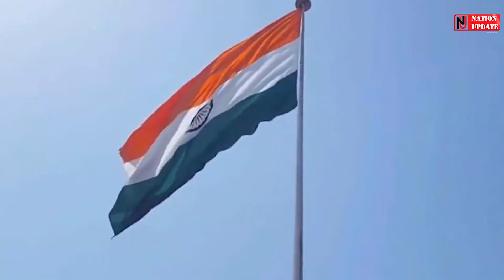Independence day के मौके पर अगर आपने भी लगाया अपने गाड़ियों पर तो कटेगा आपका भी चालान...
About Channel:
NATION UPDATE News is the Best Online News Channel in Chhattisgarh.
News is at the very core of an informed citizen, it builds awareness a itbout the happenings around and such awareness can be crucial in taking decisions on a normal working day. At NATION UPDATE News, We believe that every news starts with a voice, a voice with concern that wants to discuss or criticise what’s happening around. So before becoming news, it first becomes the voice of masses, that’s what news is at NATION UPDATE News.